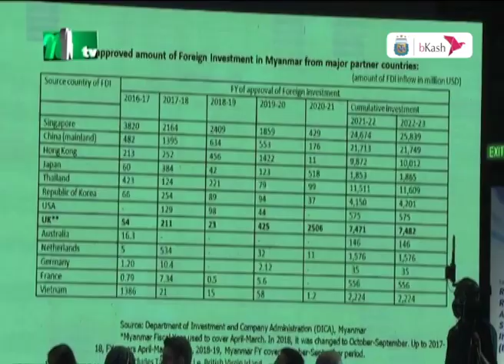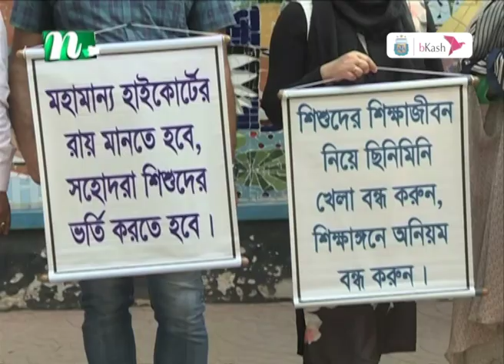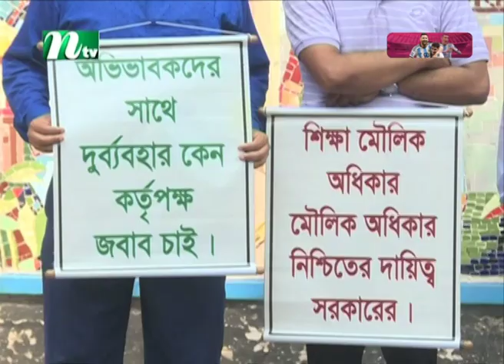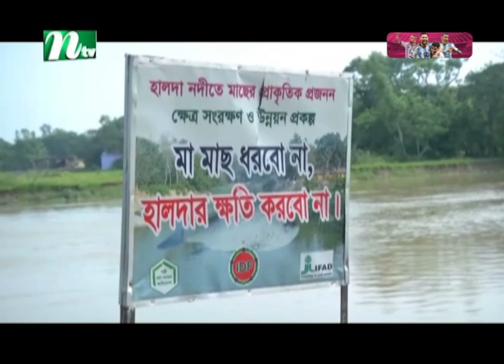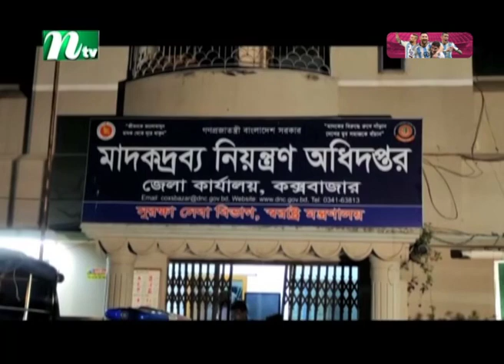🟢 আজকের সব খবর : ২০ মে ২০২৩ | NTV News | NTV News Bulletin